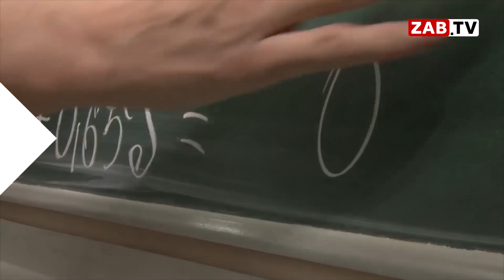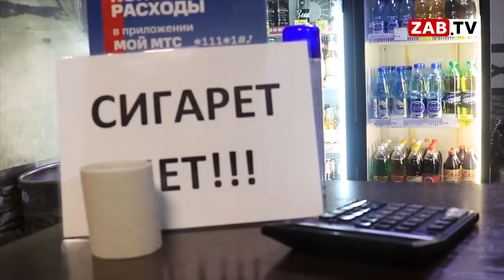Картина Дня - 1 марта 2023 года